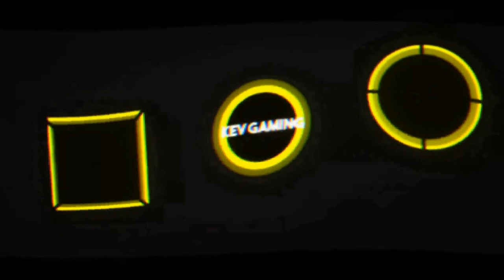Let's Play Pokémon Let's Go Pikachu #11 Ab nach Orania City